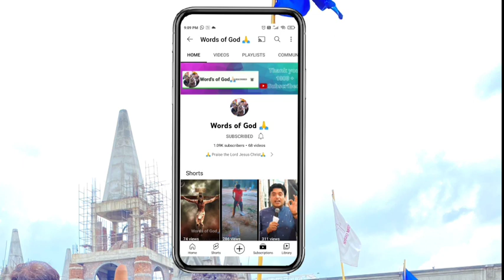अंत के दिनों में विश्वासी क्या करे ? || SERMON | Ankur Narula Ministries